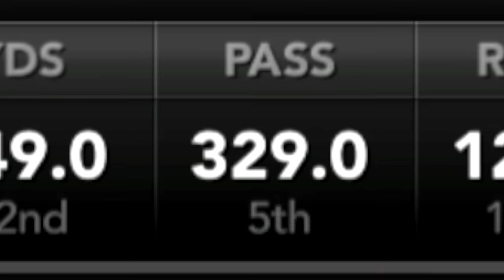Most Important Throw of His Career | NCAA 14 Team Builder Dynasty Ep. 25 (S3)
- Yes

- Eagles